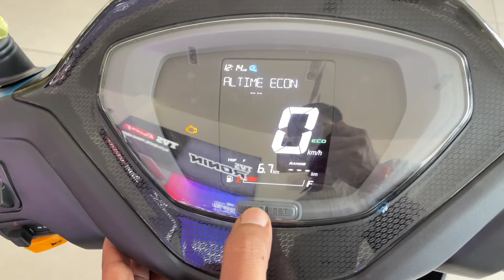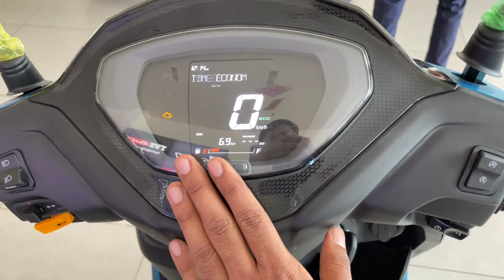Most Advance🚀 110cc Scooter⚡ TVS Jupiter 110🔥 | Jupiter 110 Detailed Review | Harsh verma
For any TVS vehicle
Contact - SINGHAI TVS
Address - krishi upaj mandi Gali, near Dhani Marriage garden, shiv nagar JABALPUR M.P